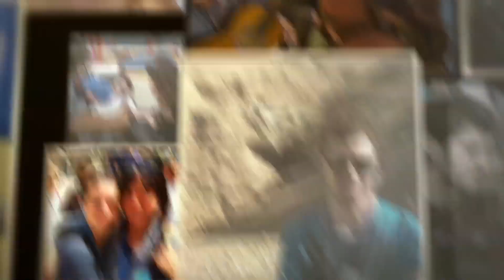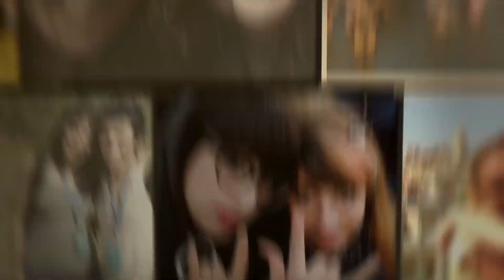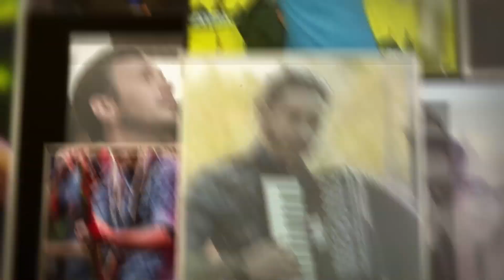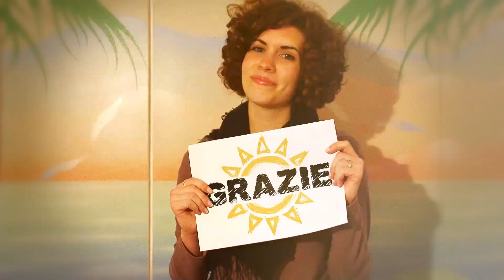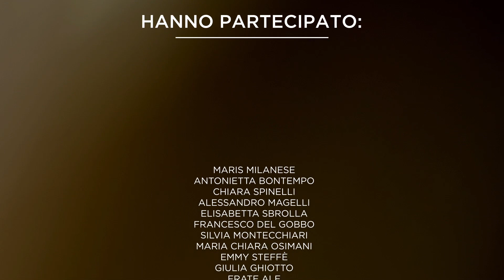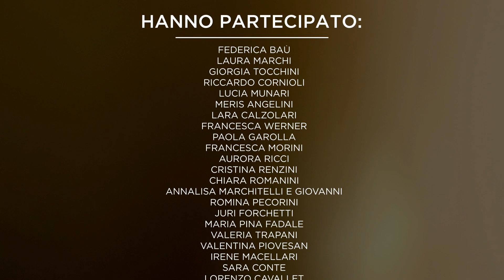Officina del Sole | "Un invito poi un Viaggio": il grazie degli Spiriti del Sole ai The Sun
I partecipanti al pellegrinaggio in Terra Santa "Un Invito Poi Un Viaggio" hanno ringraziato i The Sun con un video sulle note dei brani "Spiriti del Sole" e "Leggenda" contenuti nell'album Luce.

Video di Serena Chiavelli